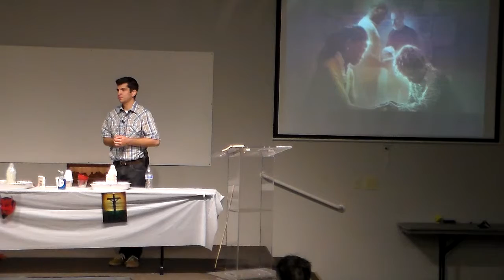Brother Zeth preaches about Troubles in the Churches Part 2